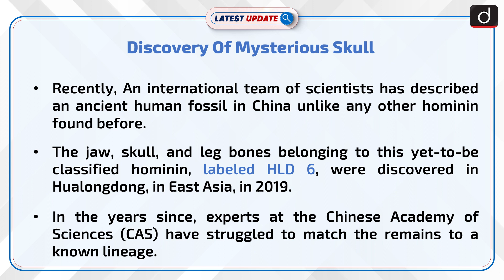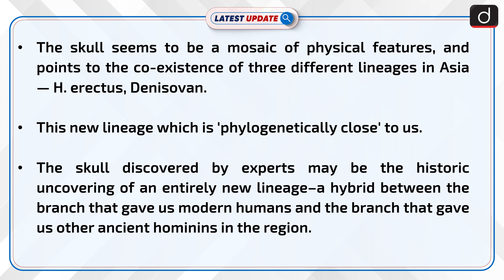Discovery Of Mysterious Skull | Latest Update | Drishti IAS English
Recently, An international team of scientists has described an ancient human fossil in China unlike any other hominin found before. The jaw, skull, and leg bones belonging to this yet-to-be-classified hominin, labeled HLD 6, were discovered in Hualongdong, in East Asia, in 2019.